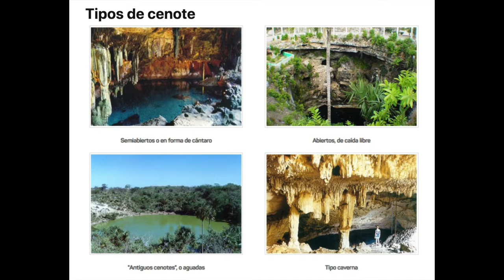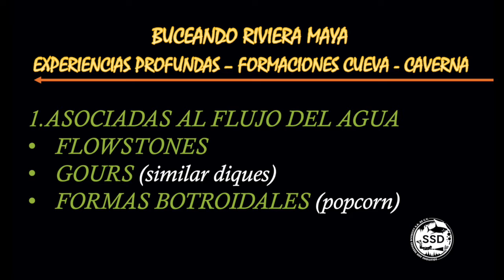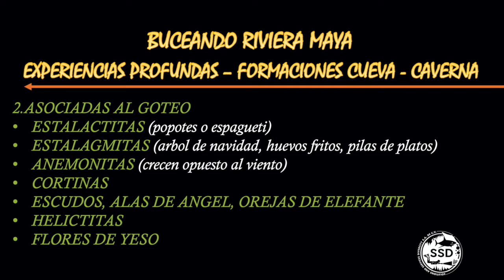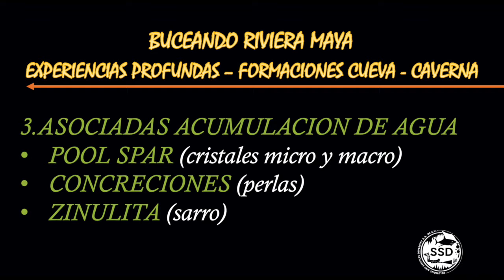ESPELEOTEMAS FORMACIONES Y DECORACION EN LOS CENOTES DE MEXICO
Grandes rasgos de las características generales de Yucatan, Riviera Maya, el subsuelo cárstico (karts), las cuevas, cavernas, Espeleotemas.